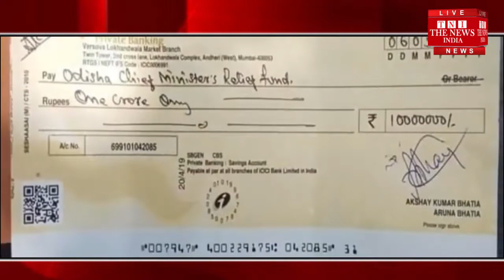फोनी तूफान पीड़ितों के लिए अक्षय कुमार ने डोनेट किए 1 करोड़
प्रधानमंत्री नरेंद्र मोदी का गैर राजनीतिक इंटरव्यू कर और मतादान न करने के बाद आलोचकों के निशाने पर आए फिल्म अभिनेता अक्षय कुमार ने ओडिशा में आए फोनी तूफान पीड़ितों की मदद के लिए 1 करोड़ रुपये डोनेट किए हैं. अक्षय कुमार ने मुख्यमंत्री राहत कोष में अपने पैसे दान किए हैं. इस तूफान की चपेट में आने के कारण वहां घरों को काफी नुकसान झेलना पड़ा है. रिपोर्ट के मुताबिक फोनी तूफान में कुल 34 लोगों की मौत हो गई है